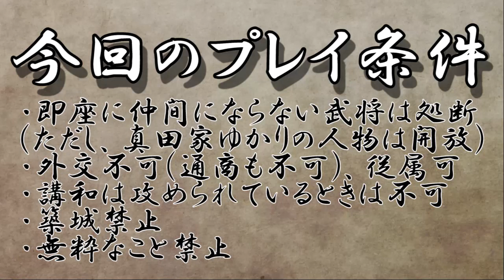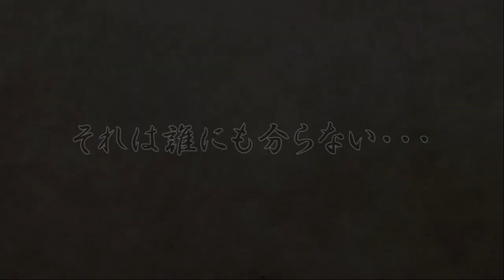信長の野望 大志 真田幸村 日本一の兵編 12話 最終話「狙うは徳川家康が首ただ一つのみ！」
信長の野望 大志のゲーム実況プレイ動画。真田幸村で新ダウンロードコンテンツのシナリオ「沖田畷の戦い」の真田家包囲状態を縛り条件を加えてのプレイ。難易度は上級。PC版でプレイ。

プレイ武将：真田幸村
形式：ゲーム実況プレイ動画
シナリオ：1584年 沖田畷の戦い
難易度：上級
機種：PC版
バージョン：2018年3月8日バージョン

信長の野望 大志 真田幸村 日本一の兵編